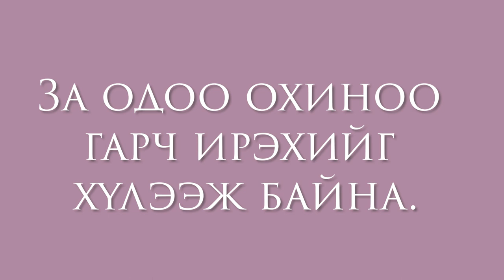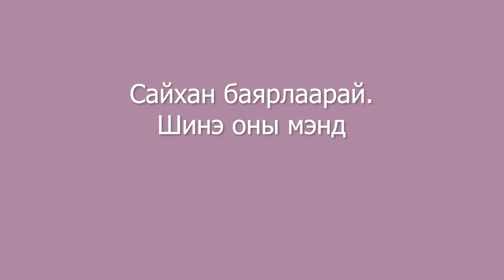Дагинаагийн Шинэ ЖИЛ - АНХНЫ ТАЙЗ 🥰